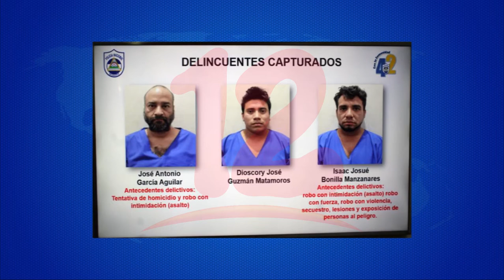Policía Nacional incauta droga valorada en 3.5 millones de dólares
Noticias12Nicaragua Autoridades policiales incautan droga con valor de 3.5 millones de dólares